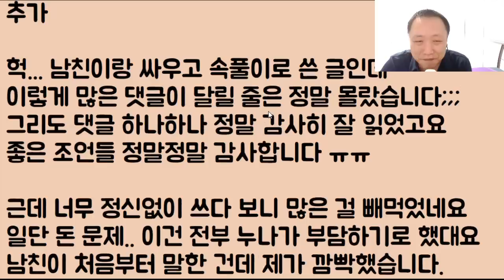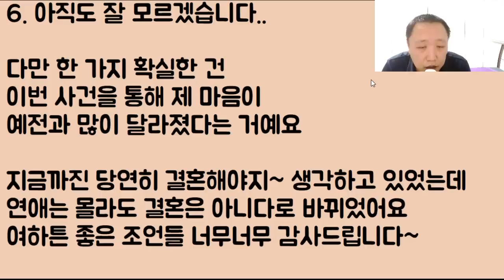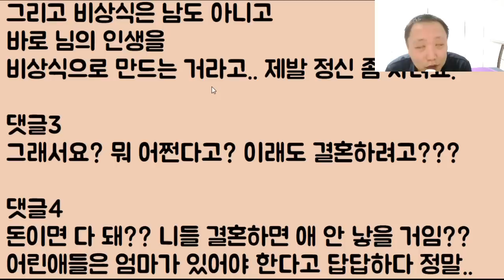[이런 미친?ㅋㅋㅋ] 이혼한 자기 누나를 대신해 조카를 우리가 키우자는 남친.. 바로 뻥~ 차버렸고요.. 어느덧.. 4년이란 시간이 흘렀습니다..